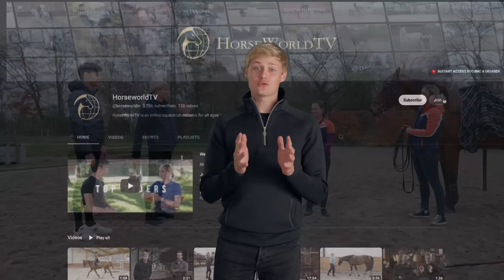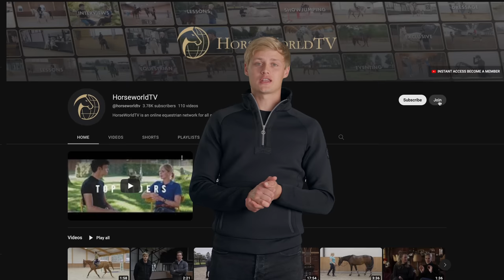I tried vaulting... It's harder than it looks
Hey guys,

A little while ago we had a fun day filming for HorseWorldTV. We wanted to know more about Vaulting and this was the best place for us to go to. We are definitely not as supple and elegant as them but we tried ;). It was super impressive to see their dedication and talent and also the love they have for the horse.

Do you want to see more videos like this? and we have over a 100 videos waiting for you. Both educational as entertaining. Trust me it is worth it. So much to learn from great trainers and so much HORSE content to watch and enjoy.